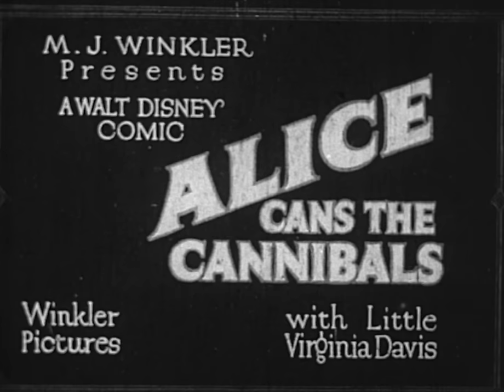Walt Disney | Alice Cans the Cannibals (1925) Alice in Cartoonland | Live Action & Animation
Alice and her cat are driving along the coast when they accidentally ride off a cliff and into the ocean. They trick a fish into towing them along until a storm hits and they are swept away to the Cannibal Islands, where they are pursued aggressively by the locals.

Director: Walt Disney
Producers: Walt Disney Studio & Winkler Pictures
Live Action Actor: Virginia Davis
Genres: Animation, Short, Comedy, Cartoon